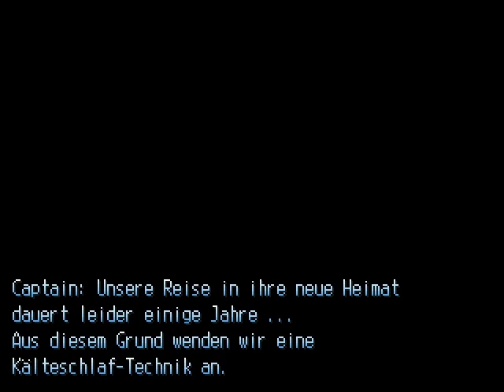Let's Play Mondschein [Blind] 031 - Zweite Weltkarte, neues Glück!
Wir reden immer noch mit dem Captain des Raumschiffes, der uns über die Henker informiert. Zuderm sehen wir, dass unser Heimatplanet von den Henkern vollkommen zerstört wurde. Für die Reise auf unseren neuen Planeten werden wir in Kälteschlaf versetzt. Nachdem wir aber aus dem Kälteschlaf erwachen, stellen wir fest, dass das Raumschiff wohl unterwegs angegriffen worden sein muss. Oder es sind mehere Jahrtausende vergangen... Also schauen wir uns im Schiff um. Draußen stellen wir fest, dass wir von einer Wüste umgeben sind. Einige Wochen später erkunden wir deise dann. Beziehungsweise endet hier auch unsere Aufnahme.
Nintendo-Network-ID: Claine-kun
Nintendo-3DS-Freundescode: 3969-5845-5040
[von ani-kun]
[aus dem Jahre 2006]
In einem Rückblick erzählt der alte Fynn von seinem Leben. Er wollte damals immer schon zu den Sternen. Als sich die Gelegenheit ergab schloss er sich deshalb damals der Allianz zu einer Weltraummission an. Doch auf dieser Mission wird das Schiff von einer unbekannten Macht angegriffen und zerstört. In einer Rettungskapsel stürtzt Fynn auf einen fremden Planeten und wird von dem Mädchen Ki gefunden. Hier beginnt das Abenteuer. Mit der Hilfe seiner neuen Freundin Ki macht er sich auf die Suche nach den sogenannten Leuten vom Mond, immer verfolgt von fürchterlichen Alpträumen. Mondschein besitzt ein eigenes Kampfsystem und einige gute Animationen. Desweiteren gibt es eine Reihe Side-Quests die das Spiel noch interessanter machen. Aber auch beim Rest macht das Spiel einen hervorragenen Eindruck.